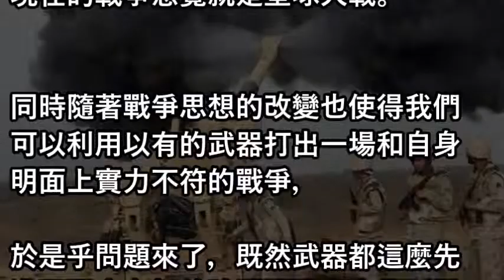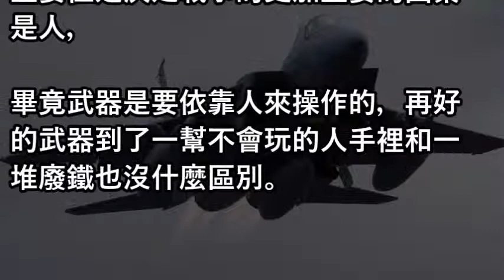在武器如此先進，戰爭還講究天時地利人和嗎？還是要講的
项俊波认罪贪近两千万 好色成性玩弄有夫之妇123人